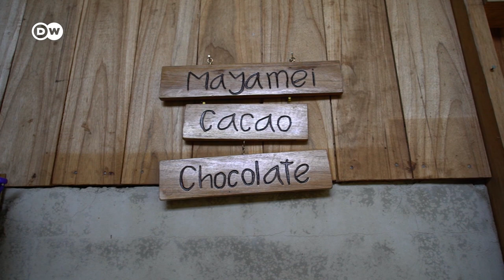Panama: Cocoa growers protecting the jungle | Global Ideas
For centuries the indigenous Ngöbe people have been cultivating cocoa deep in the Panamanian jungle. One woman is helping to protect that green tradition and provide an income for indigenous female farmers with her artisan chocolate factory.